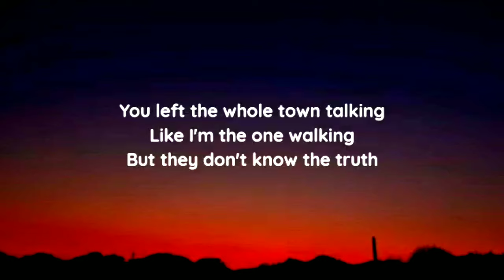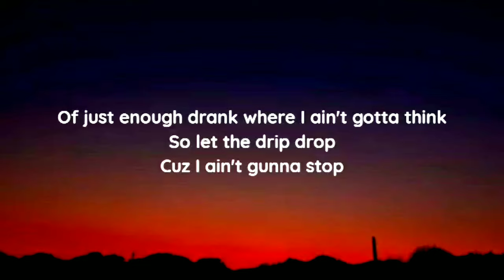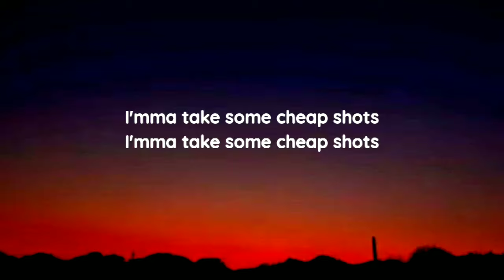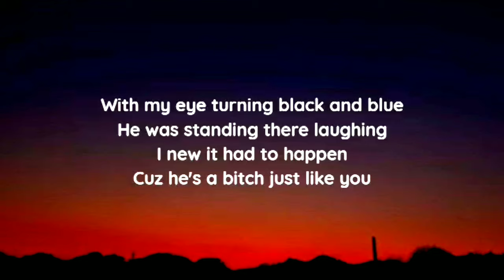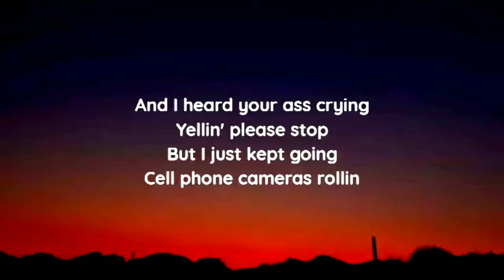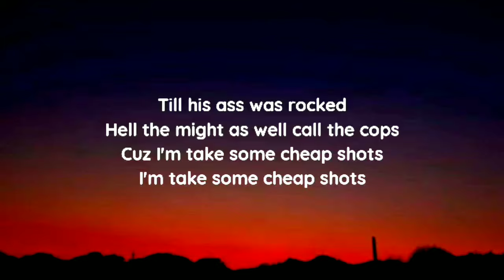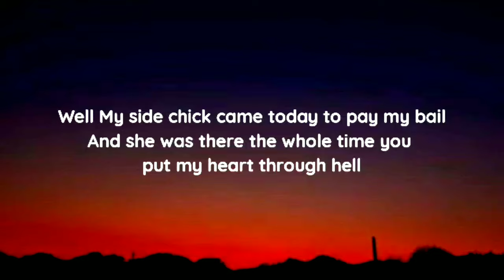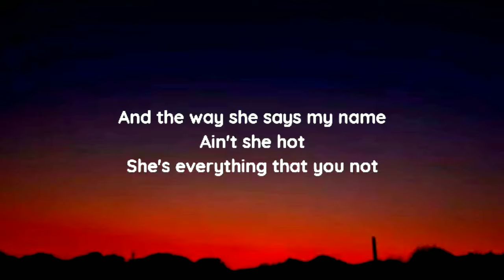Chase Matthew & Mason Horne - Cheap Shots (Lyrics) New Song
Credits: Mason Horne, Chase Matthew.

Lyrics:
There's some scars in my heart from this knife in my back and you
So I'mma try to ease the pain in my brain with 90 proof
"Fuck you"

You left the whole town talking
Like I'm the one walking
But they don't know the truth

I get off at 8
My day ain't been great
But I tell you what I'm gonna do

I'mma take some cheap shots
Just plastic cup sipping straight
Whiskey no mixin
Don't need rocks
Just send em on over
Ain't leaving here sober
There's a sweet spot

Of just enough drank where I ain't gotta think
So let the drip drop
Cuz I ain't gunna stop

I caught a slick left hook
When I made my way to the door

Hell, it caught me by surprise
Made my drank spill and hit the floor
"Oh Lord"
And then I turn around to your new found crowd
With my eye turning black and blue
He was standing there laughing
I new it had to happen
Cuz he's a bitch just like you

And I can take a cheap shot
So I drug him out back
Started whoopin his ass
In the parking lot
The gravel kept flying
And I heard your ass crying
Yellin' please stop
But I just kept going
Cell phone cameras rollin
Till his ass was rocked
Hell the might as well call the cops
Cuz I'm take some cheap shots
I'm take some cheap shots

Well My side chick came today to pay my bail
And she was there the whole time you put my heart through hell

And we gone take some cheap shots
Plastic cup sippin'
Straight whiskey no mixin
Don't need rocks
Of just enough drank
And the way she says my name
Ain't she hot
She's everything that you not

And she likes cheap shots
Oh, yeah
She likes cheap shots